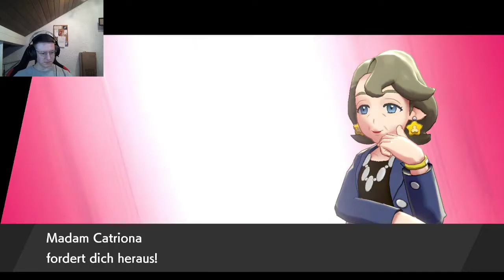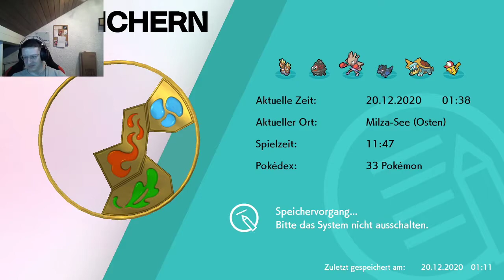Kabu, Die ewig lodernde Flamme - Let's Play Pokemon Schwert #009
Wir nehmen die ersten PokeJobs an und erhalten den dritten Arenaorden von Kabu! Viel Spaß mit dieser Folge :)

Ich hoffe du hast mindestens genauso viel Spaß mit meinen Videos wie ich.